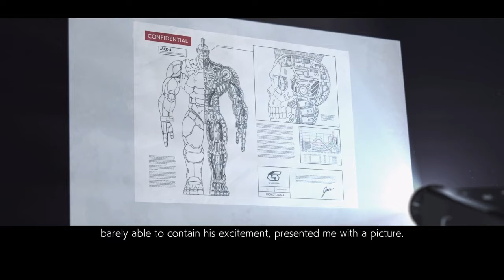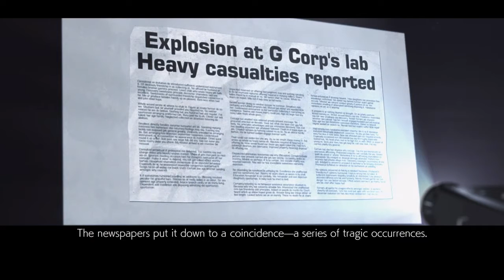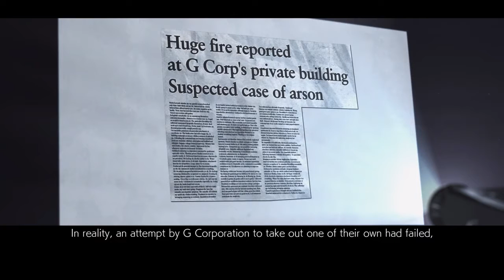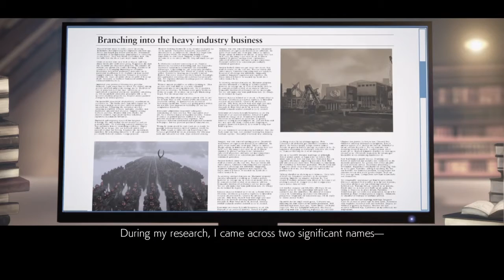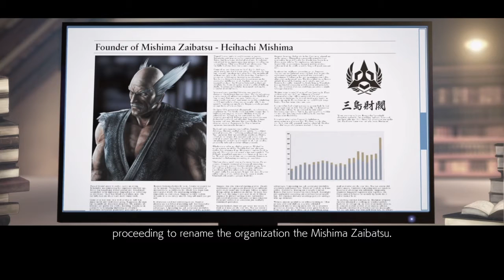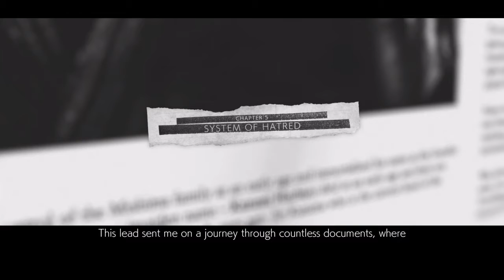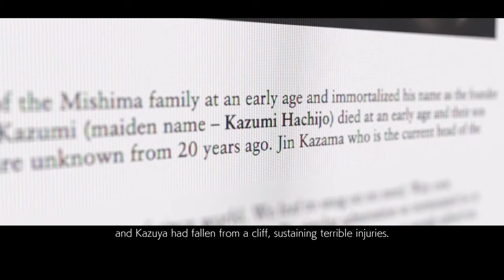tekken storymode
walkthrough